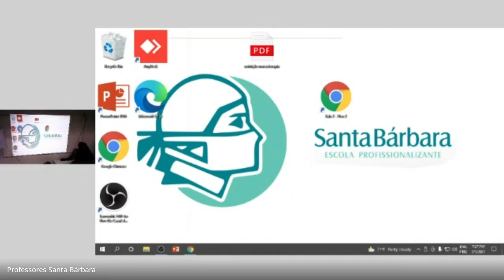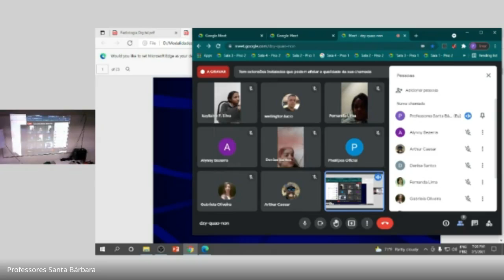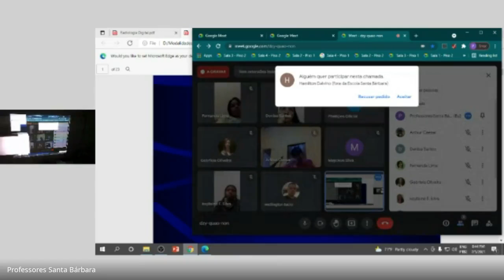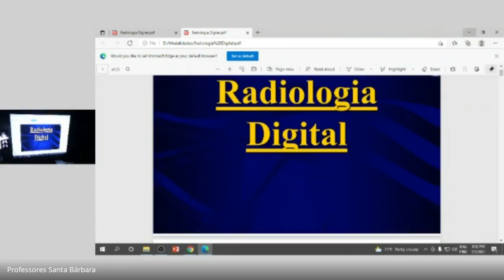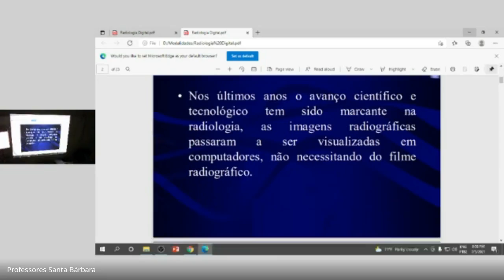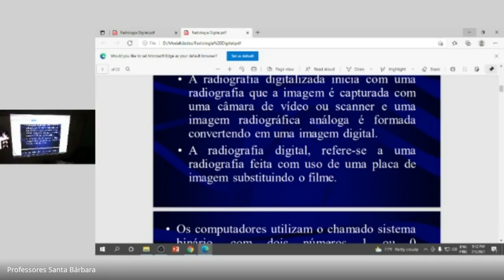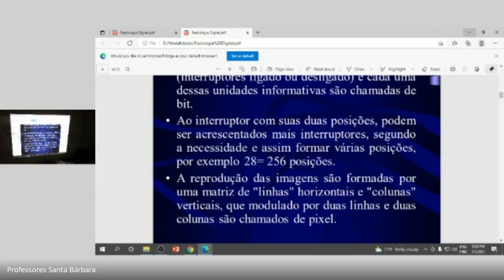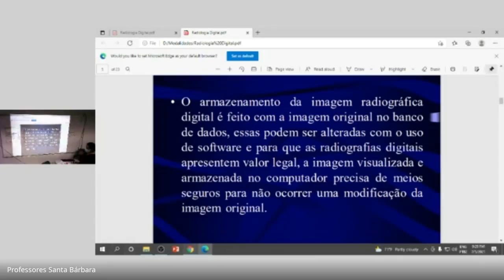Professora Camila, turma D1, Modalidades